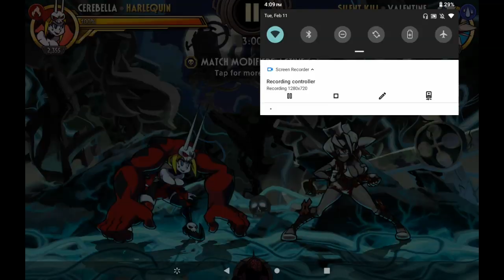Skullgirls Mobile: Roses are red Violence is due event